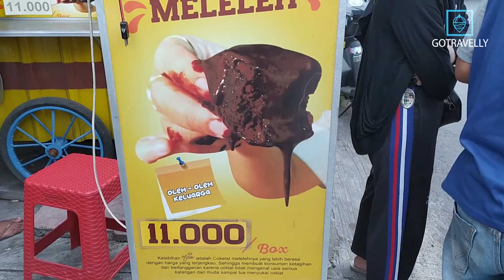NYOIKI BROWNIES MELELEH. BENERAN LUMER KAYAK APASIH?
Kali ini mimin lagi nyobain brownies yang lumernya kebangetann namanya adalah Nyoiki Brownies Meleleh. Tersedia dengan berbagai topping, sekali nyobain brownies ini pasti bakalan suka dan ketagihan. Pengen juga? Cari tau lokasinya disini!